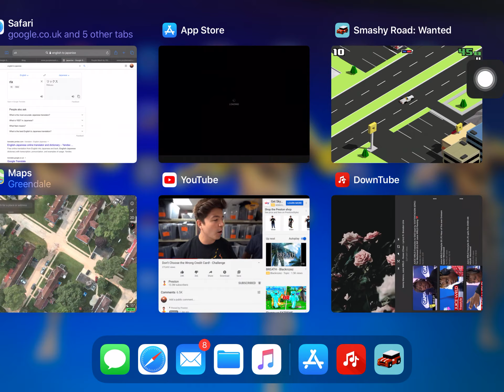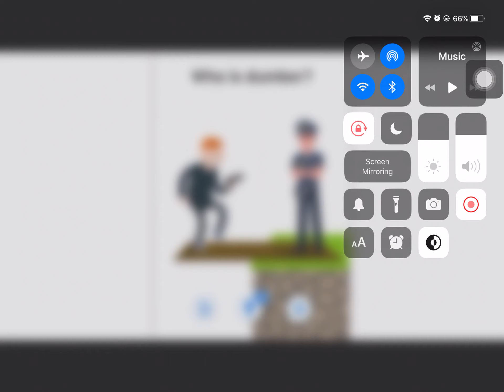Smashy road 6 stars (I think? I forgot 😂)